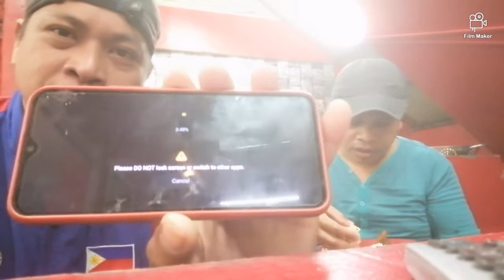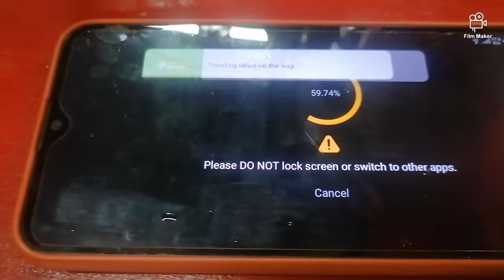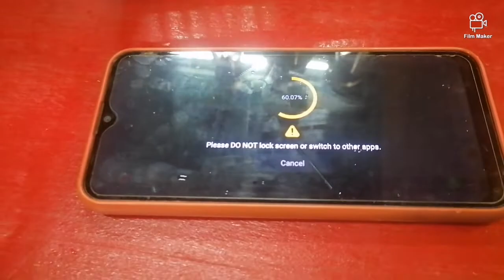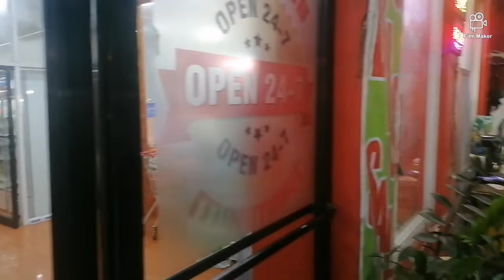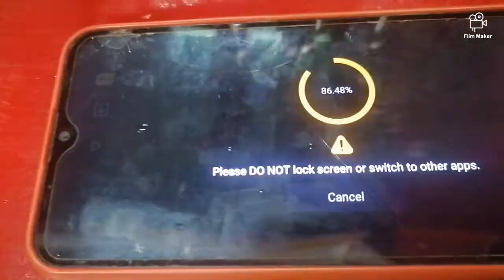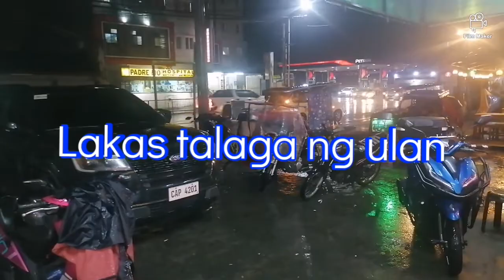LOMI MAMI NOODLES SA TAG ULAN